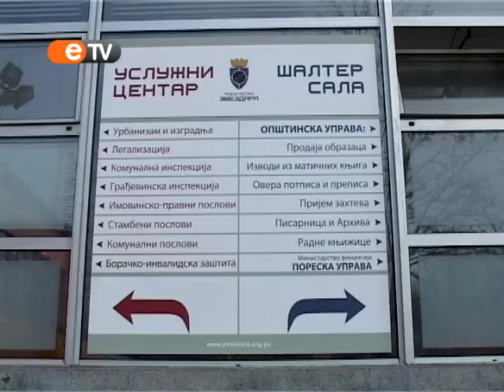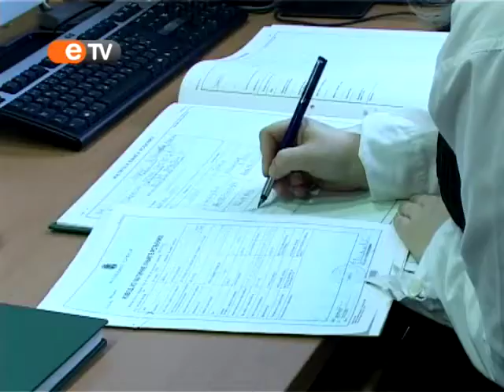e-Government rešenje za lakši život Beograđana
Na prezentaciji koja je 25. februara održana u prostorijama opštine Zvezdara šira javnost je dobila priliku da više sazna o tome kako funkcioniše Microsoftovo e-Government rešenje. Njegovo uvođenje je u toku u svim institucijama Grada Beograda, tako da će svi građani uskoro moći da brže i lakše dolaze do važnih ličnih dokumenata, kao što su izvod iz matične knjige rođenih, venčanih i umrlih, i uverenje o državljanstvu.